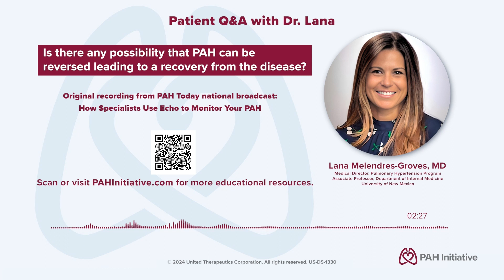Can PAH be reversed? Patient Q&A with Dr. Lana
In this recorded live Q&A, Dr. Lana Melendres-Groves answers the question, “Can you reverse pulmonary arterial hypertension (PAH)?” She discusses whether PAH medications can reverse changes that have occurred in the blood vessels of the lungs compared to whether improvement is possible from a clinical and prognosis standpoint.

Please visit PAHInitiative.com for more education resources on this and other topics about PAH.

Presenter:
Lana Melendres-Groves, MD
Medical Director, Pulmonary Hypertension Program

Originally recorded from the PAH Today national broadcast, How Specialists Use Echo to Monitor Your PAH